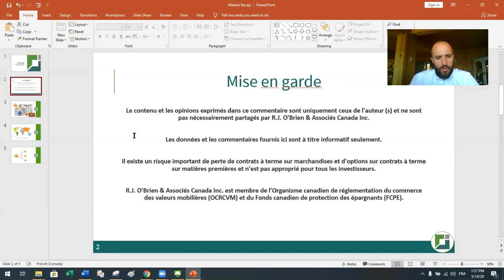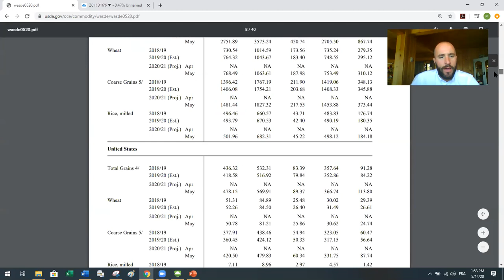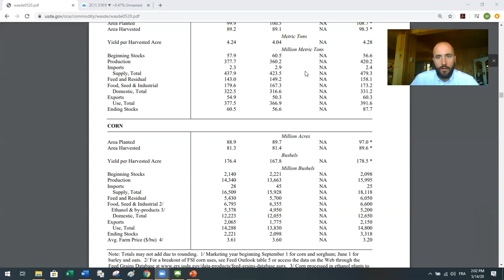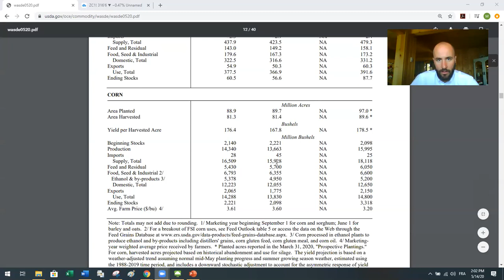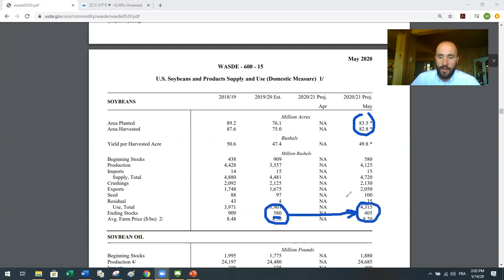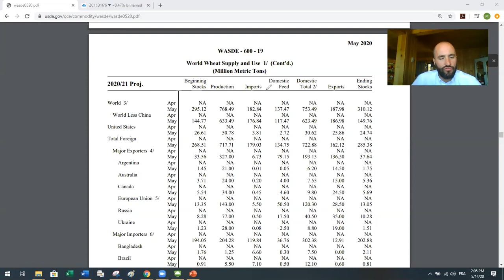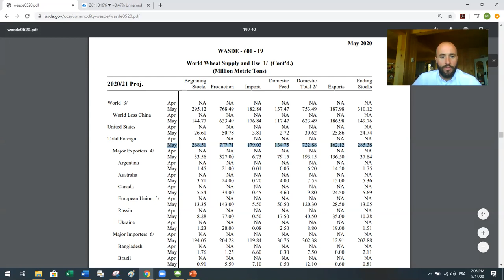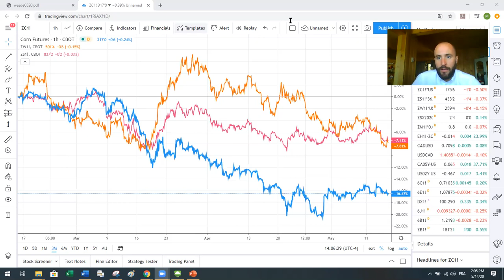Market Recap avec Simon Briere - bilans USDA de cette semaine, quoi retenir.